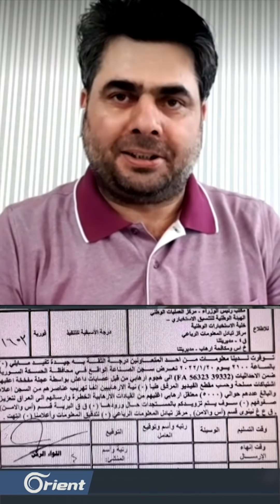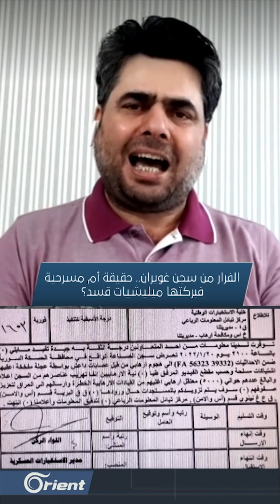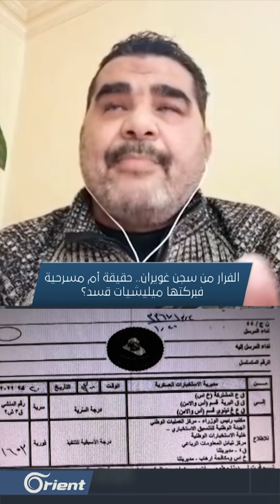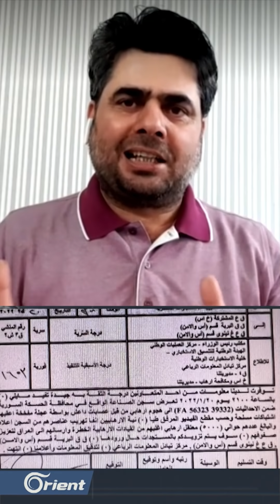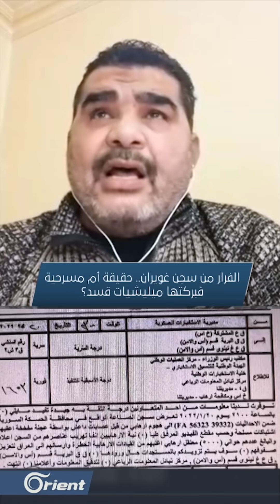الفرار من سجن غويران.. حقيقة أم مسرحية فبركتها ميليشيات قسد؟ | هنا سوريا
الفرار من سجن غويران.. حقيقة أم مسرحية فبركتها ميليشيات قسد؟

الضيوف:
العقيد فايز الأسمر – محلل عسكري

إبراهيم كابان – مدير شبكة الجيوستراتيجي للدراسات

عبد القادر النايل – باحث سياسي

الوصف:
تعيدُ ميليشيات قسد تدوير المستهلك

تختلق مسرحية ممجوجة السيناريو والإخراج

فيلم هندي ذلك الذي يحدث في الحسكة تتكشف حبكته قبل أن تكتمل أحداثه..

تفجير مفخخة أمام سجن الثانوية الصناعية في حي غويران الذي يضمُّ مئات العناصر من تنظيم داعش..

يؤدي إلى فرار كلّ مَن فيه دفعة واحدة..

تكمل داعش المسرحية:

مقاتلونا يخوضون أعتى المعارك في حرب عصابات بشوارع الحسكة..

التنظيم تبنّى بشكل رسمي الهجوم على سجن الصناعة وقال إنه يهدف لتحرير السجناء.

تصنع قسد نهاية للفيلم على طريقتها.. أَحضِرُوا سجناء من سجنٍ آخر..

اُنقلوهم أمام الكاميرات في شاحنات عُراةً وقولوا للعالم قبضْنا على الفارّين..